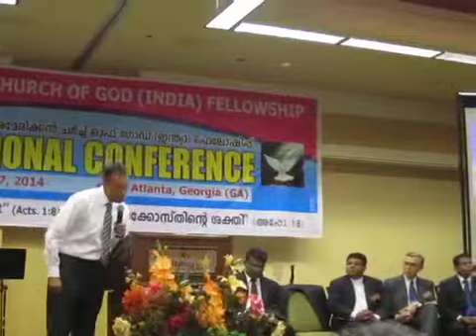Pastor. John Thomas-1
19th NACOG